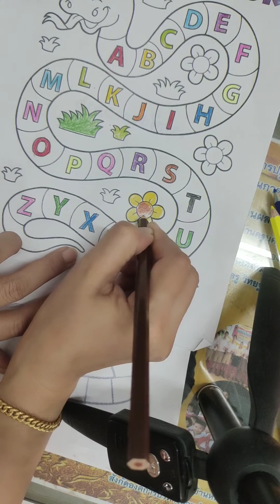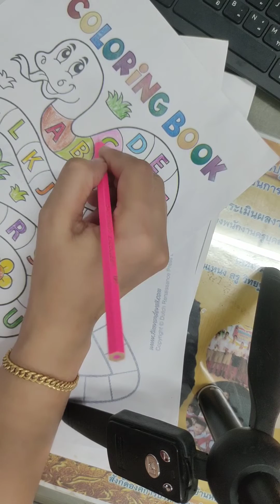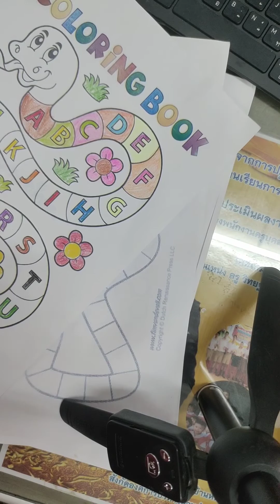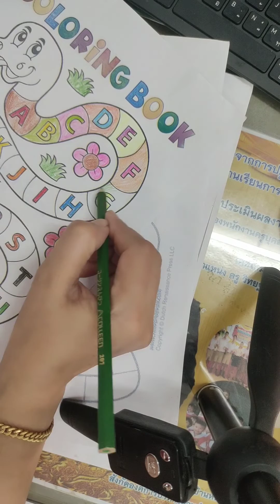A-Z ระบายสี